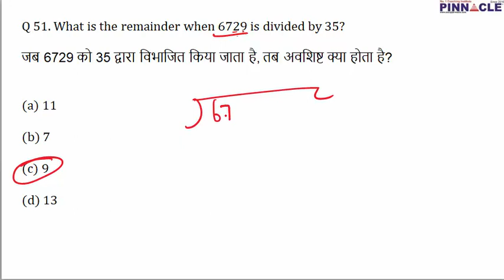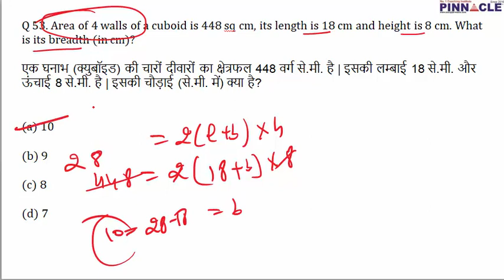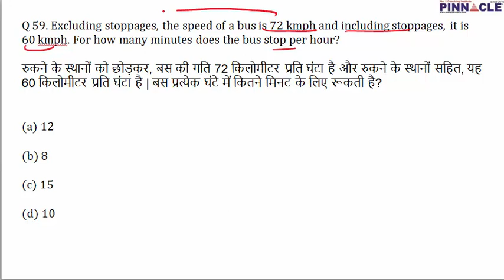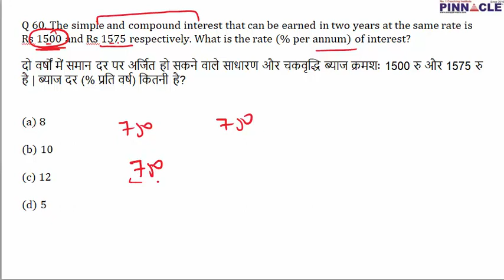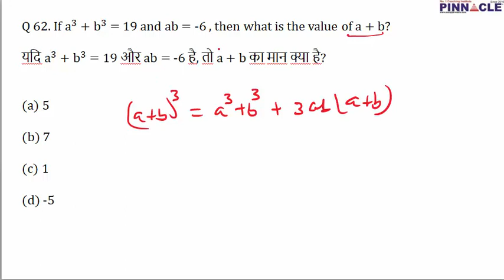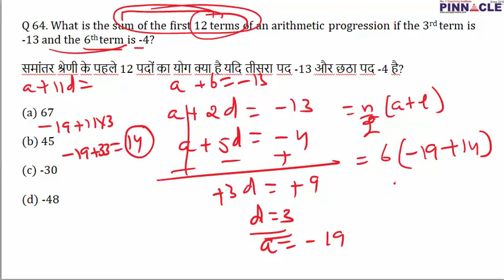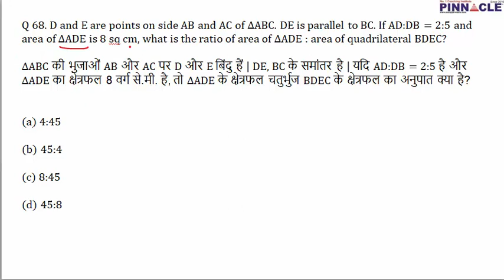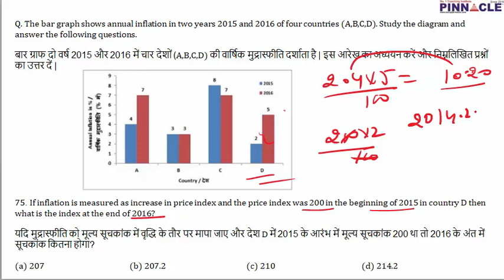ssc cgl 2018 preparation II Math II Previous year 2017 paper 968 code II Math tricks